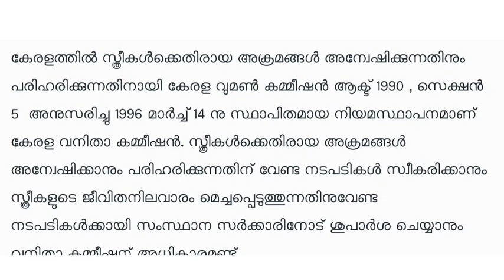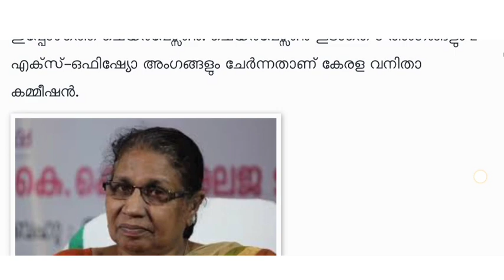കേരള വനിതാ കമ്മീഷൻ//കേരള വനിതാ കമ്മീഷനിലെ അംഗങ്ങൾ നാലാണോ അഞ്ചാണോ എന്ന് സംശയമുള്ളവക്ക് ഈ വീഡിയോ കാണാം